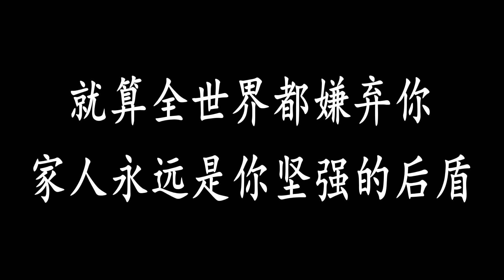董事長破產，好朋友紛紛遠離，唯有昔日嫌棄的農村姐姐肯伸出援手【大勇喜劇兒】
農村小伙成為董事長後，開始嫌棄農村的姐姐和老母親。公司破產後，平日的“好朋友”都紛紛遠離，只有農村的姐姐肯伸出援手。